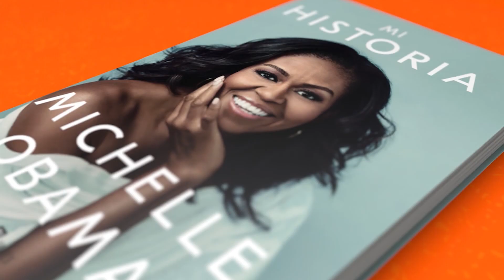Prersentación de Traiciones peruanas de Alejandro Neyra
Participan: Fernando Iwasaki y Claudia Rosas